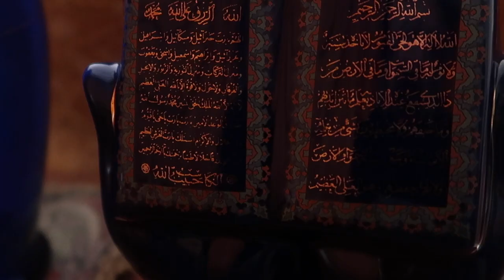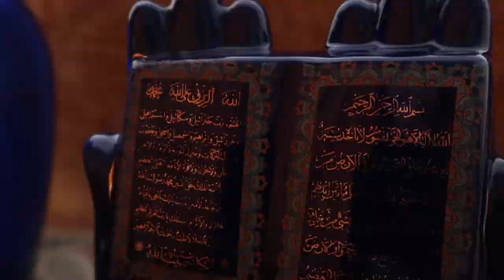Hmong Girls in Morocco - A Vava Inouva (Idir)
A film by Michelle Pajnyiag.

Follow me on this deeply personal and emotional journey with my sister and I through our eyes as we get lost in the deserts and souks of Morocco.

More details on my journey with photography and words on my instagram @michellepajnyiag

Song - A Vava Inouva by Idir THE GREAT ALGERIAN ARTIST

May God bless you, Morocco.